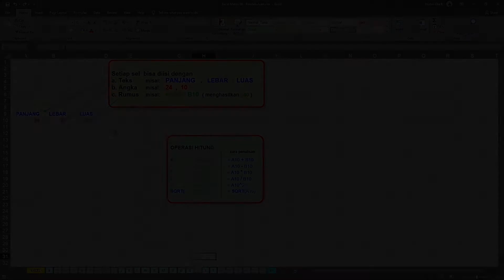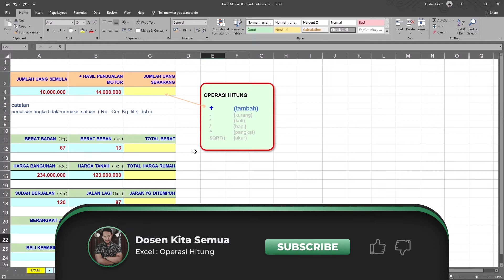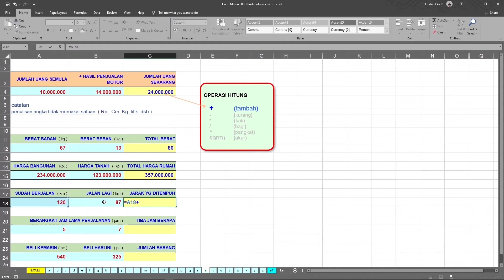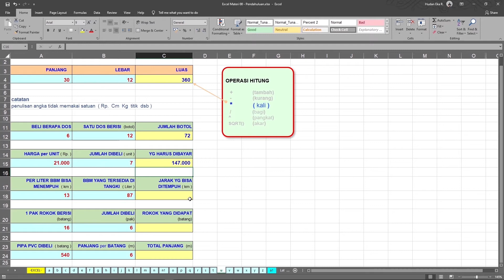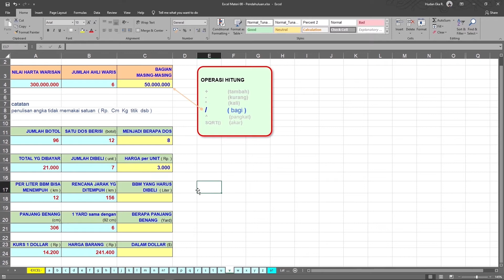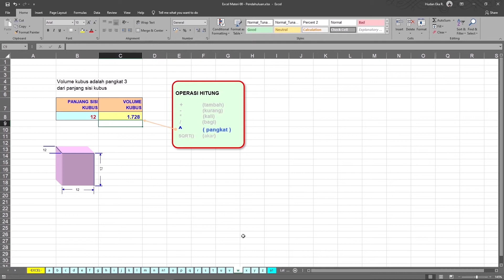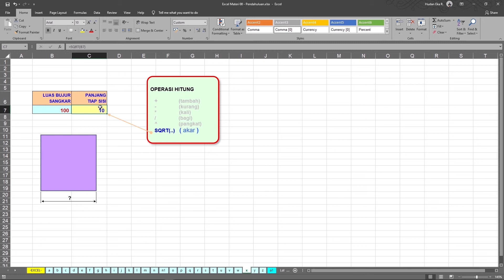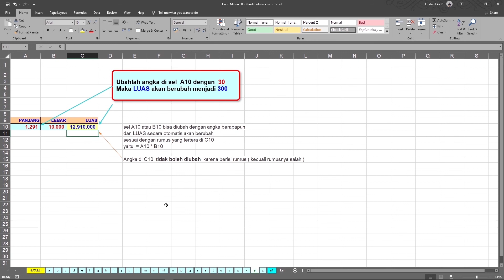Rumus Hitung di Excel (+ File Latihan)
(LINK DOWNLOAD LATIHAN)

Bagaimana cara menghitung di Excel? Bagaimana cara menggunakan rumus operasi hitungnya?
Bagaimana caranya ?

Jika ada pertanyaan silahkan ketik di kolom komentar dibawah sini ya

Materi Mata Kuliah Lain